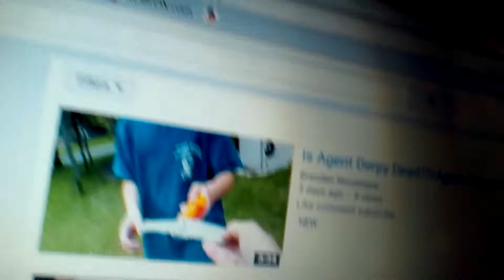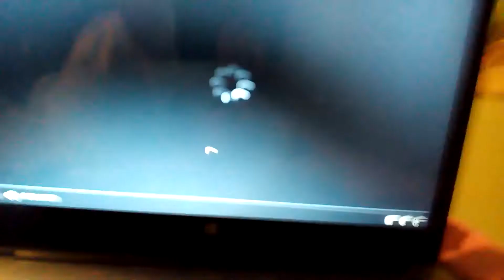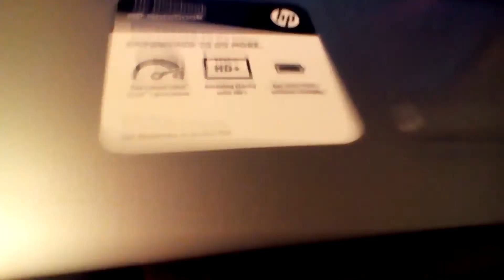Reacting To Half Of The Fourth Agent Derpy Short Film!